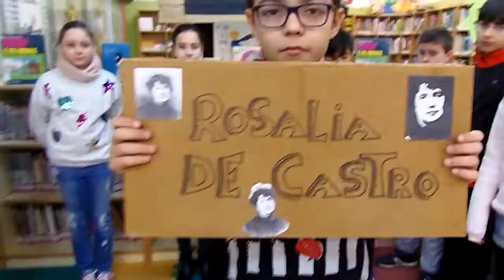Campanas de Bastabales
Campanas de Bastabales de Rosalía de Castro